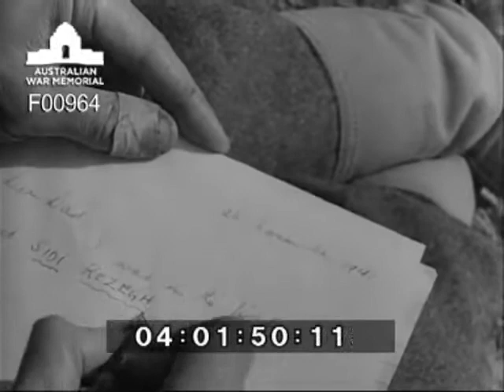Sidi Rezegh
Sidi Rezegh, Cyrenaica, Libya aftermath  the battle which saw 5 South African Infantry Brigade Group Forces suffering heavy losses to the Afrika Corps panzers. Shows name Sidi Rezegh in brick on the sand, shattered by bullets. A battered German helmet lands in the dust on the wrecked name. Camera tilts up on to the Tomb of Sidi Rezegh. Soldiers hands writing letter dated 26 November 1941 "Dear Dad, I was in the fighting at Sidi Rezegh'. Pan right to left through dust onto tracks. Pan left to right over burnt out trucks then over the desert. A burnt out truck. A gun and the front of a tank. Captured German handgrenades, ammunition and ammunition cases. Pan left to right over burnt out tracks showing tanks in the background. Silhouette against a cloudy sunset of a cross and tin hat on the grave. Two rifles with tin hats on butts, stuck in the ground as a grave marker. Sihouette against the sunset.